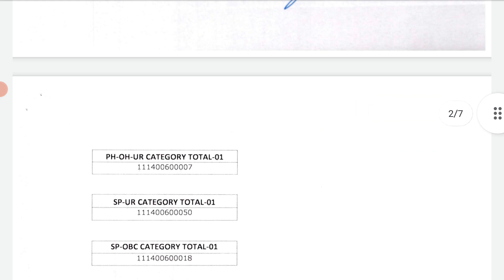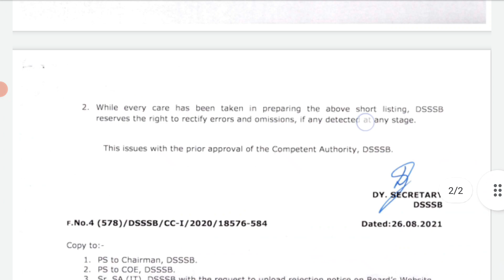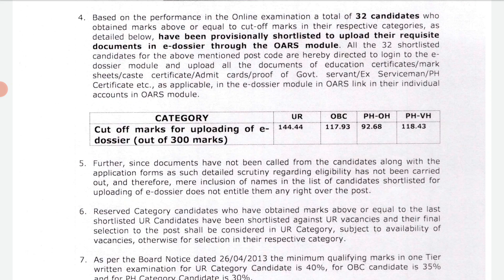DSSSB New Notice Released | Subham Sen